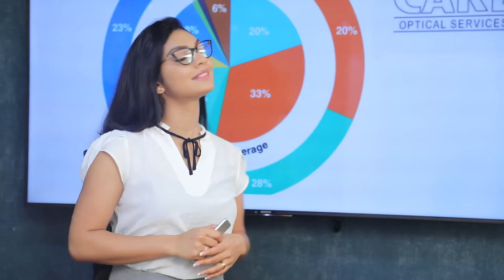ජනපති අපේක්ෂකකම සජිත්ට ලබා නොදෙයි කියලා මම හිතන්නේ නැහැ | Breaking.lk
ජනපති අපේක්ෂකකම සජිත්ට ලබා නොදෙයි කියලා මම හිතන්නේ නැහැ